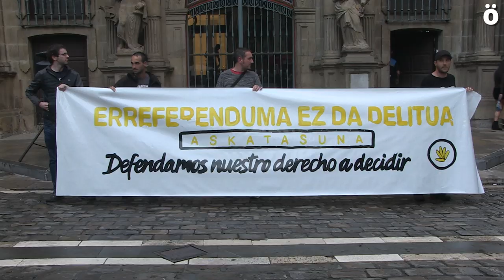Rechazo en Iruñea a la sentencia del “Procés”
Varias concentraciones convocadas por Gure Esku Dago han denunciado por todo Nafarroa la condena a los organizadores del referéndum del 1 de octubre de 2017 en Catalunya. La Delegación del Gobierno español en Nafarroa ha prohibido dichas concentraciones y la policía española se ha presentado en Iruñea a “comunicar su prohibición”.